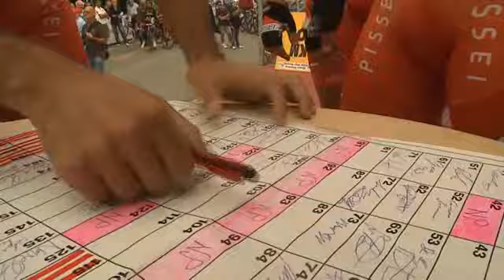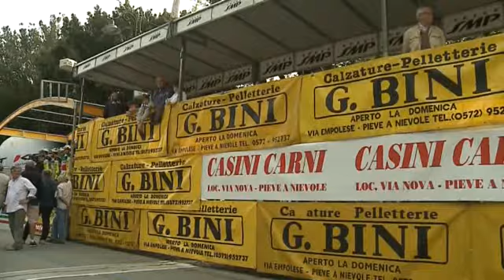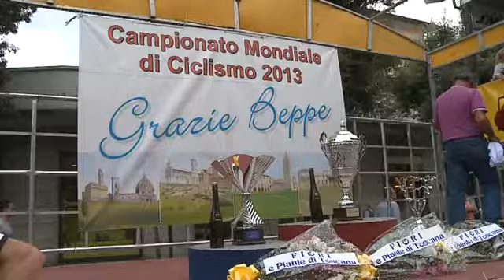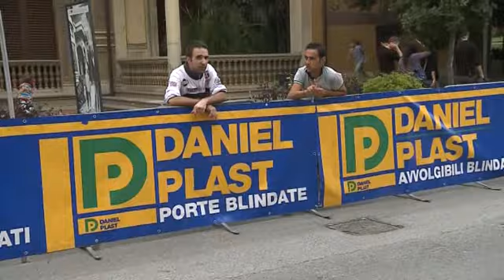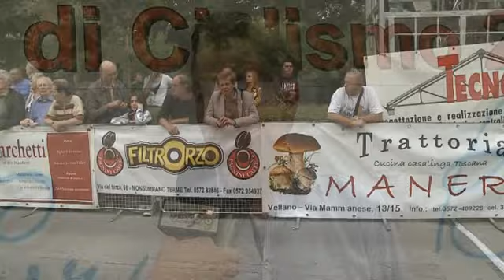61° G.P. Ezio Del Rosso (07/10/2012)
61° G.P. Ezio Del Rosso  (07/10/2012)
07/10/2012